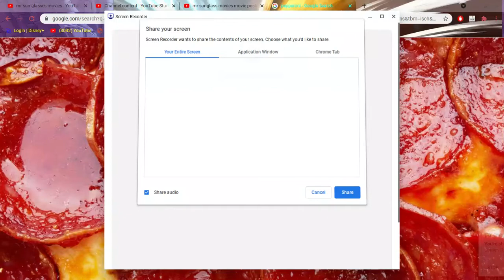cool duds movie poster 2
cool dud is come to theaters  in march 2021